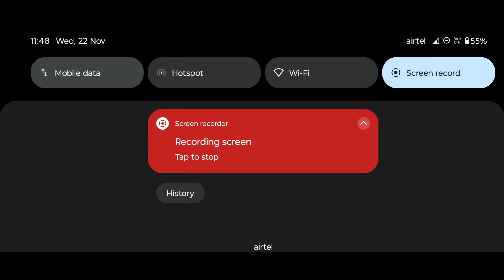New High graphics train game 😍| Indian rail sim 3D train game | indian rail sim gameplay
Indian train sim gameplay
Indian train sim new update 2023
Indian local train simulator
Indian local train simulator update 2023